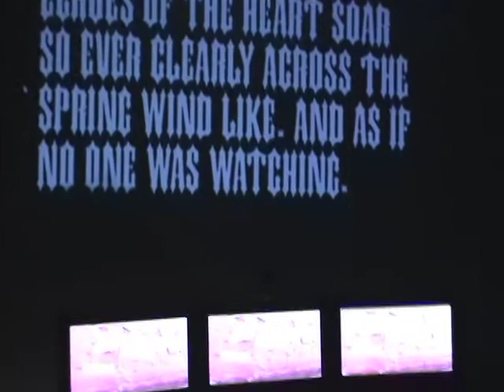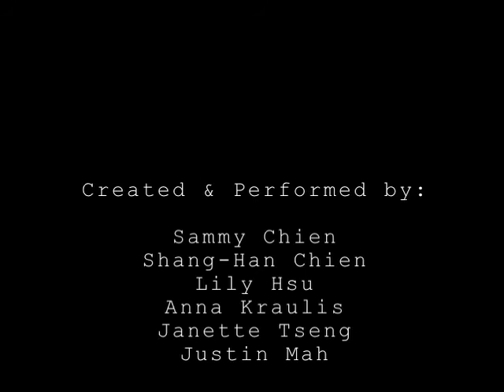ReEmbodying Sensorial Space: An Inner-Bodily Conversation (part2)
created and performed by Sammy Chien, Shang-Han Chien, Lily Hsu, Anna Kraulis, Justin Mah, Janette Tseng

video recorded by Barry Liu

DVD avaliable online via Toho net